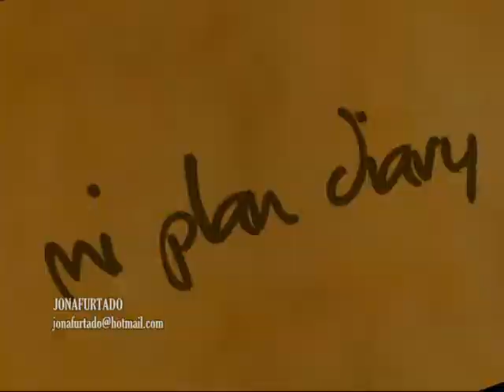Nelly Furtado's Coming Back From London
Nelly Furtado Message Coming Back From London.